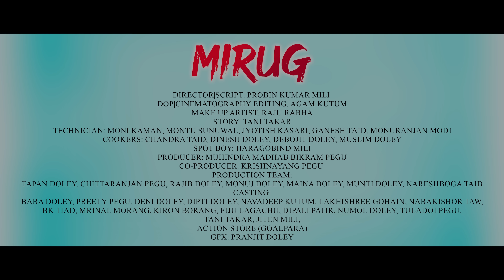Jongkiké Tu:lung | MIRUG | Navadeep | Lakhishree | Tapan Biman| Purnima Taid | Agam Kutum| Aja Tarak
Song: Jongkiké Tu:lung
Movie: Mirug
Lyrics: Probin Kumar Mili
Tune: Bhaiti Taid, Chandra Kumar Patgiri
Singer: Tapan Biman Doley / Purnima Taid
Music Produced: RT Films Production House
Producer: Muhindra Madhab Bikram Pegu
Mix & Mastering: Breezu Saikia (@BREEZUSAIKIA)
Director: Agam Kutum
Choreography: Aja Tarak, Jilmil Panging
DOP / Cinematography /Editing: Agam Kutum
Colorist: Julius Kumbang (@JULIUSKUMBANG)
Starring: Navadeep Kutum (@themirirockstar956), Lakhishree Gohain
Make Up Artist: Raju Rabha (@jhunukakalakarofnortheast7862)
Poster: Pranjit Doley

Movie Details:
Movie Name: MIRUG

Technical Team:
Probin Kumar Mili (Director|Script Writer), Agam Kutum (DOP|Cinematography|Editing), Raju Rabha (Make Up Artist ), Tani Takar (Story)

Technician: Moni Kaman (Head Technician), Montu Sunuwal, Jyotish Kasari, Ganesh Taid, Monuranjan Modi

Cookers: Chandra Taid, Dinesh Doley, Debojit Doley, Muslim Doley

Spot Boy: Haragobind Mili

Co-producer: Krishnayang Pegu

Production Team: Tapan Doley, Chittaranjan Pegu, Rajib Doley, Monuj Doley, Maina Doley, Munti Doley, Nareshboga Taid

Casting: Baba Doley, Preety Pegu, Deni Doley, Dipti Doley, Navadeep Kutum, Lakhishree Gohain, Nabakishor Taw, BK Tiad, Mrinal Morang, Kiron Borang, Fiju Lagachu, Dipali Patir, Numol Doley, Tuladoi Pegu, Tani Takar, Jiten Mili, Action Store (Goalpara)

Special Thanks to Nitom Chungkrang for guiding us in composing this song.

Synopsis: Mirug movie is about struggling faced by people in their daily life, in the sense of education, daily wages, family, and society. In this movie, a scenario of how two groups of people are struggling to cope with ongoing difficulties of life. Also, the movie depict the right direction of education for society.

Contact Person: Muhindra Madhab Bikram Pegu / Tapan Doley / Krishnayang Pegu / Tani Takar

@ayanamrichma9428 Various Artists - Topic @TheActionStore @bkfilmokum4558 @surjyabhaskarofficial7727 @phiruslagachu8563 @rupalipayeng4769